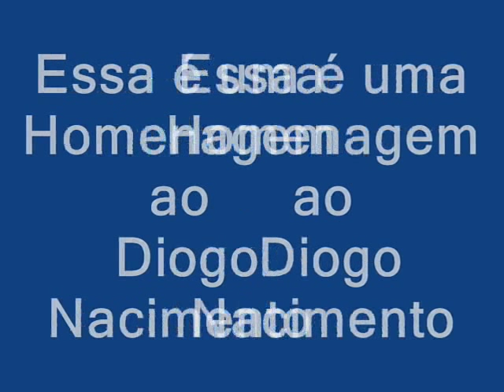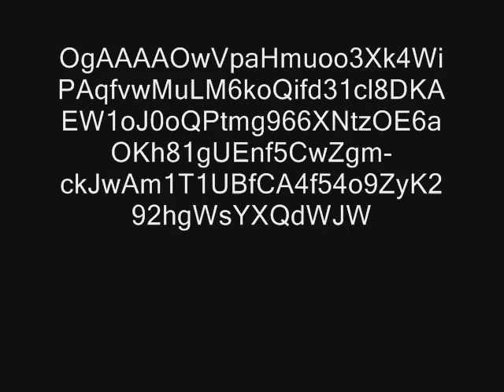Diogo Nascimento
Musica de boa qualidade